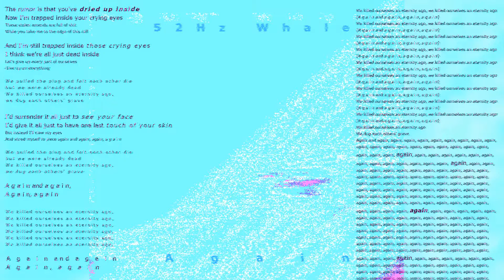52Hz Whale - Again (Again)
Sometimes trying is futile.
Bad things will happen again.
You will be alone again.